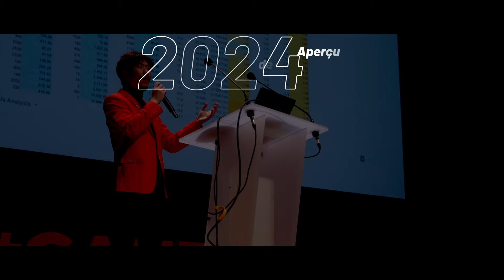Teaser Game Camp France 2024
Le Game Camp France est de retour les 24 & 25 juin 2024 pour une nouvelle édition 🎉

Les pros du jeu vidéo de tous métiers ont rendez-vous à Lille pour leur rassemblement annuel.

Le Game Camp France, ce sont des dizaines de conférences de speakers français et internationaux, un outil de matchmaking, un showroom, une grande soirée et de nombreux services.

⚠️ L'événement est entièrement sold out.